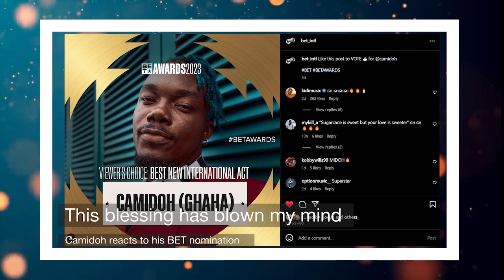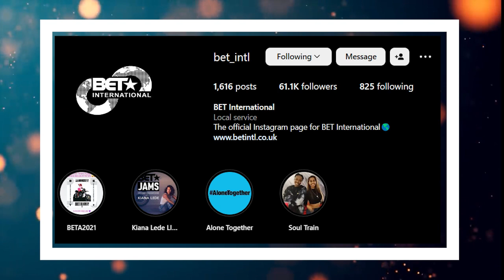CAMIDOH nominated for 2023 BET AWARDS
ENTERTAINMENT DAILY EP 21

Find us on our other social media platforms